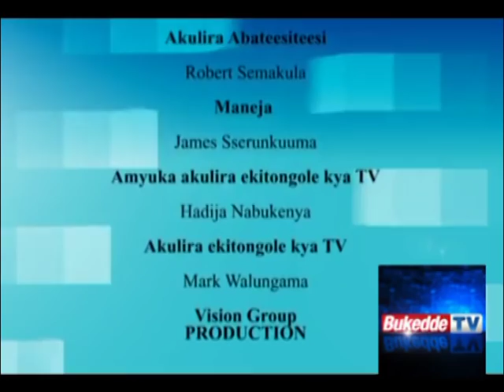Emikolo n’embaga: Okwanjula kwa Winnie Nalubega ne Emma Osite Ike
Abagole beeyambazizza empeta y’obufumbo n’oluvanyuma basaze cake.